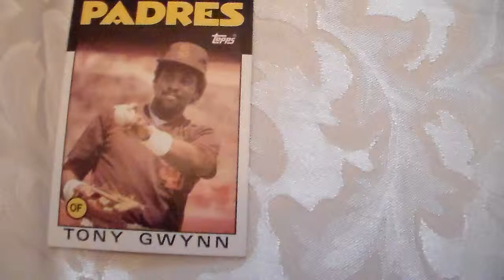Baseball Card Tony Gwynn Topps 10